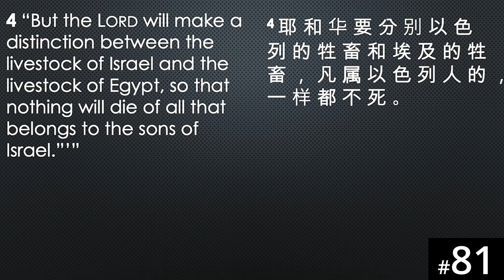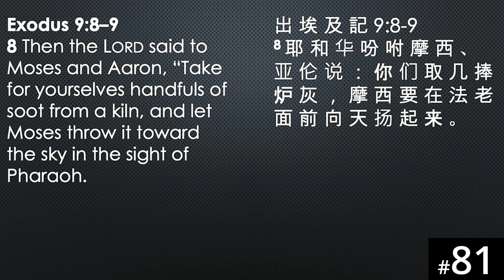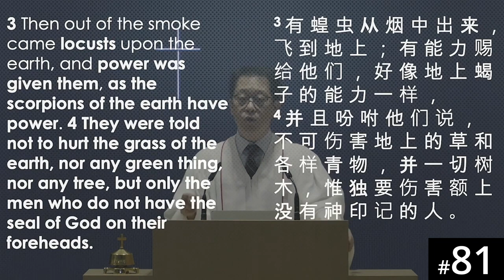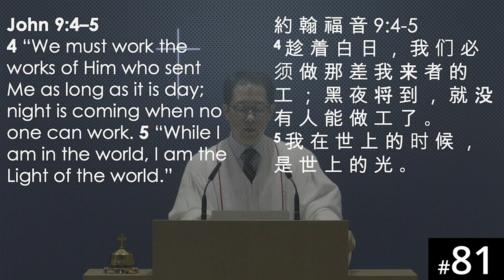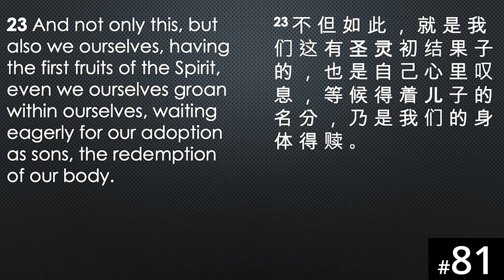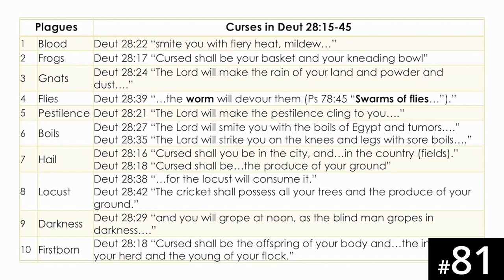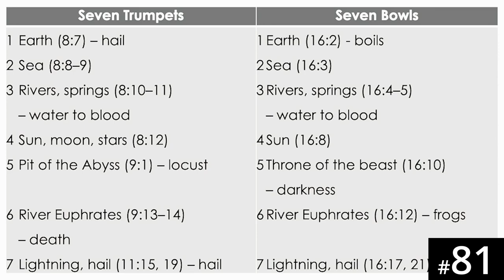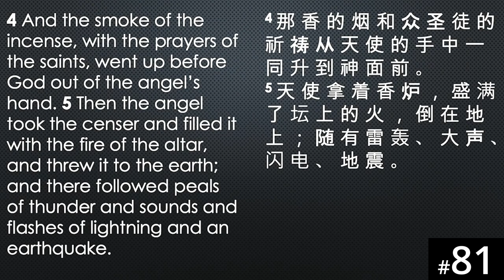[Ewe] HORA120 Lecture 81